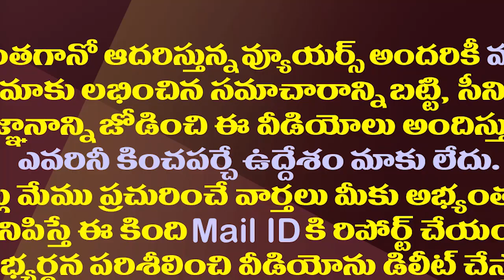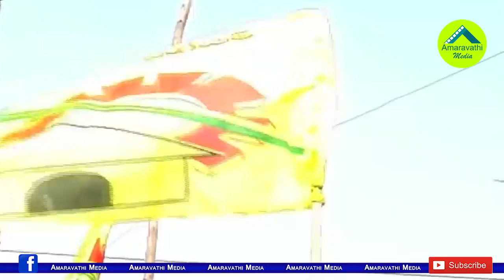అధినేత ఐతే మాకేంటి..తమ్ముళ్లు డోంట్ కేర్.!| TDP Leaders Defying Chandrababu After Panchayat Results